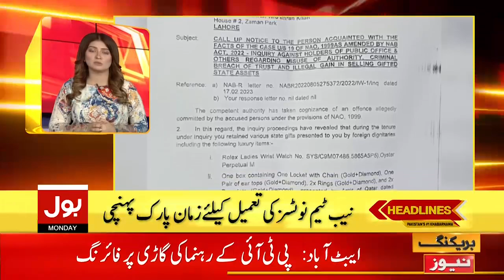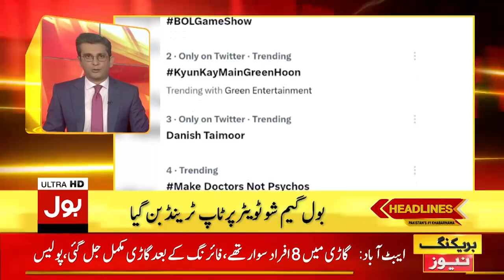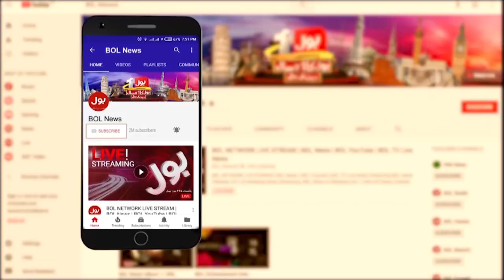Imran Khan Shocking Revelations | BOL News Headlines At 6 PM | Judicial Complex Inside Story